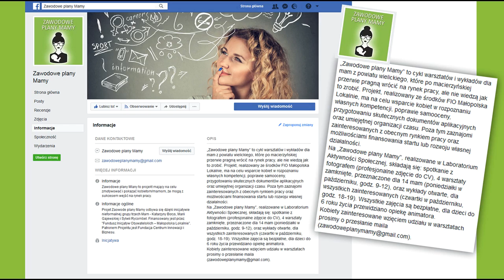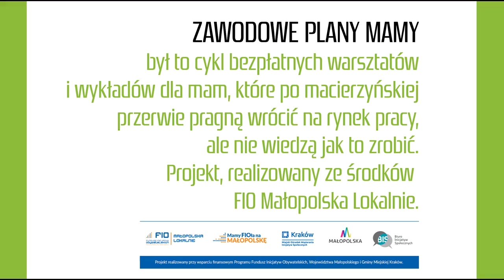FIO-Małopolska Lokalnie - Zawodowe plany Mamy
Grupa Nieformalna "Mama Plus -aktywizujemy zawodowo mamy" zrealizowała w ramach Programu FIO-Małopolska Lokalnie projekt "Zawodowe plany Mamy" zakładający organizację czterech warsztatów zamkniętych dla niepracujących matek oraz dwóch wykładów otwartych dla wszystkich zainteresowanych mieszkańców z terenu Niepołomic.

Uczestniczki warsztatów poznały swoje kompetencje i metody szukania pracy, zapanowały nad grafikiem, stworzyły dokumenty aplikacyjne. Słuchacze wykładów zapoznali się z lokalnym rynkiem pracy oraz dotacjami na start i rozwój biznesu.

Projekt dofinansowany został ze środków Programu Fundusz Inicjatyw Obywatelskich, Województwa Małopolskiego i Gminy Miejskiej Kraków.